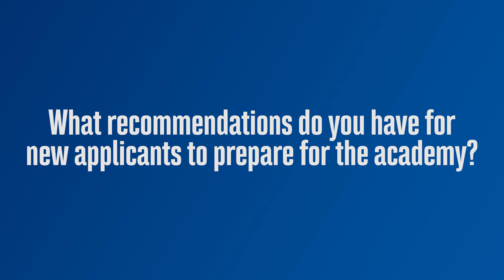CHP Academy Physical Training - Recruiter Wednesdays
Follow along as Officer Brannon meets with Sergeant Gonzalez of the Physical Training Staff to discuss cadet workout training as well as helpful information to prepare and guide applicants for the rigors of the CHP Academy.

Learn more about a career with the California Highway Patrol at chpmadeformore.com